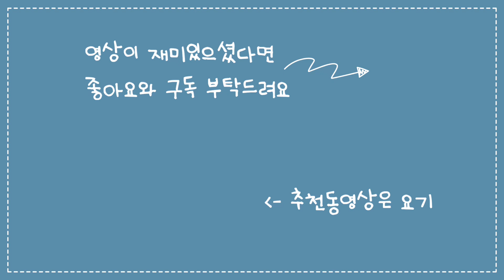[먹방 VLOG] 먹으려고 잠을 줄이는 자 😚 / 신상과자리뷰 / 깐부치킨 오징어치킨 + 바삭한 식스팩 / 쿠캣마켓 망고쏙우유찹쌀떡 / 볶음밥 / 브라우니+크로플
📌타임라인
0:01 신상과자 리뷰 (홈런볼 그릭요거트 + 빼빼로 제주감귤 + 몰티져스 초코바)
3:41 킷캣 아이스크림 (CU구입)
5:15 포카칩
5:46 [세미계] 파김치 닭가슴살 볶음밥 + 양배추콘샐러드
9:48 [깐부치킨] 오징어치킨 + 바삭한 식스팩
19:57 빼빼로 월드콘맛 (GS25구입)
21:49 [쿠캣마켓] 망고쏙우유 찹쌀떡 + 망고분다버그 + 망고과일컵
27:05 [르크로플] 플레인 크로플 + 오레오브라우니 + 레드벨벳브라우니 + 흰우유 아이스크림

*맞춤법 실수가 있을 수 있습니다. (항상 검수하고 있는데 못보고 지나칠 때도 있네요 ㅠ.ㅜ)
시간 내어 영상 봐주시는 모든 분들께 감사드려요 ❤좋은 하루 되세요❤

📌Time Line
0:01 New snacks Review (Homerunball GreekYogurt + Bbaebbaero Jeju Gamgyul + Maltesers Chocolate Bar)
3:41 Kitkat Ice cream (From CU)
5:15 Poka chip
5:46 [Semigye] Pa-kimchi Chicken Breast Fried Rice + Cabbage Corn Salad
9:48 [KKanbu Chicken] Squid Chicken + Crispy Sixpack
19:57 Bbaebbaero Worldcorn Flavour (From GS25)
21:49 [cookat Market] Mango Ssok Milk Chapssal-tteok + Mango BundaBerg +Mango Fruit Cup
21:05 [Le'Croffle] Plain Croffle + Oreo Brownie + Red Velvet Brownie + Milk Ice cream

Please bare with me if there is any mistake 🙏🏻

Thanks a lot for everybody who spends time to watch my video 🙇🏻‍♀️